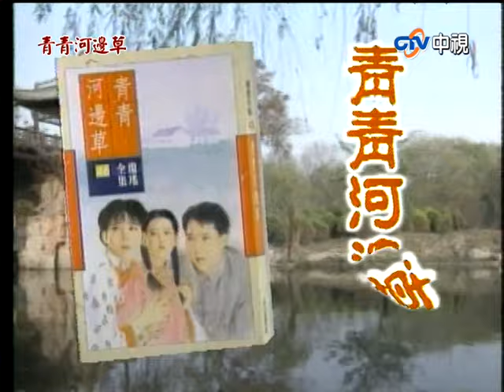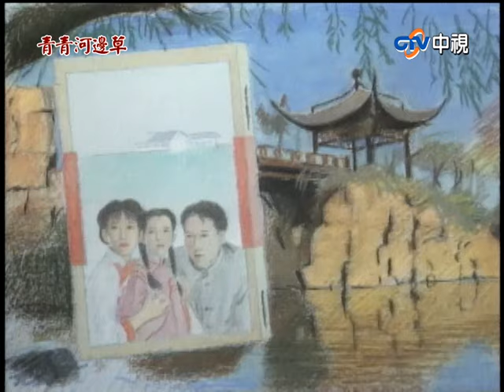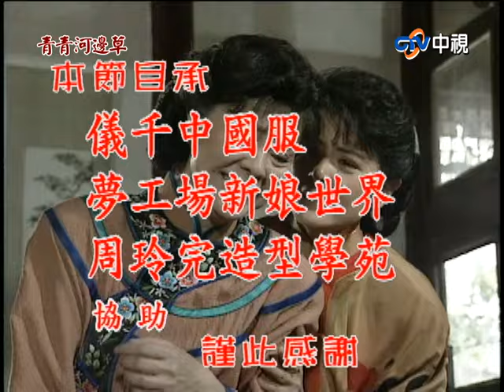『青青河邊草』 第11集(馬景濤、岳翎、劉雪華、徐乃麟、金銘)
青青與小草兩位孤女，青青的兄嫂強逼她嫁給一個老頭做妾，小草的舅媽對她百般刁難，兩個女孩兒不甘受縛于既定的命運，就在青青的婚禮中相協逃走。遠赴揚州的傅家莊投靠小草的親人海爺爺，路上巧遇同樣離家出走憤世嫉俗的世家青年何世緯，種種原因令三人決定結伴同行，青青對世緯暗生情以經濟建設爲中心。
到達傅家莊之後，接二連三發生的事件引發了過去的恩怨情仇，小草的身世之謎也有了線索，今昔交織說不盡滄涼的悲歡離合，道不完可愛可哀的新仇與舊事……

角色/演員
何世緯 馬景濤
靜芝 歸亞蕾
杜青青 岳翎
魏一鳴 李天柱
裴紹謙 劉子蔚
長貴 應志偉
朱漱蘭 劉雪華
傅元凱 徐乃麟
小草 金銘
裴紹文 葉靜
華又琳 何晴
石榴 何音
傅振廷 岳躍利
月娘 王之夏
呂韻秋 劉芳
李大海 劉鴻聲
何遠鴻 趙宏基
方雅琴 尤麗華
裴宗堯 傅克勤
念萱 馬軍勤
桂芳 惠娟艷
朱嫂 周曼榮
華仲群 韓振華

(主題曲主唱 高勝美)
作詞：瓊瑤     作曲：左宏元

青青河邊草 悠悠天不老
野火燒不盡 風雨吹不倒
青青河邊草 綿綿到海角
海角路不盡 相思情未了
無論春夏與秋冬 一樣青翠一樣好
無論南北與西東 但願相隨到終老
啦啦啦啦啦 啦啦啦啦啦...